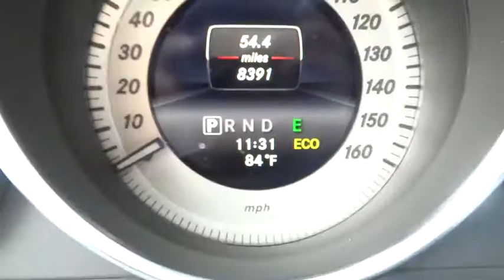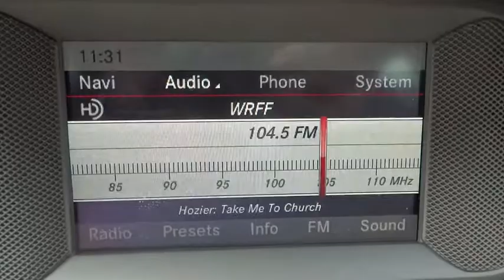2014 Mercedes-Benz C-Class Hunterdon, Clinton, Flemington, Readington,Tewksbury EG245397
2014 Mercedes-Benz C-Class C300 Sport - Stock#: EG245397 - VIN#: WDDGF8AB4EG245397

BECKER MAP PILOT NAV  -inc: pre-wiring  voice recognition-based one shot destination input  45 days fresh map guarantee (after 1st time registration)  optional 2D/3D map view  including 3D landmarks  3D city and 3D terrain model  reality view on motorways (realistic view of junctions)  display and announcement of speed limits on many roads  brand logos as indication of points of interest  e.g  gas station  information on distance remaining  time of arrival and street names and navigation also shown in instrument cluster,PREMIUM 1 PACKAGE  -inc: Driver's Seat Memory & Power Steering Column  Split Folding Rear Seats  Heated Front Seats  iPod/MP3 Media Interface Package  iPod/MP3 Media Interface Cable  SIRIUS Satellite Radio  4-Way Power Driver Lumbar Support  harman/kardon Surround System,PRE-WIRING FOR BECKER MAP PILOT NAV BOX,REAR TRUNK LID SPOILER,SPORT SEDAN PACKAGE  -inc: Radiator Grille w/Central Star,All Wheel Drive,Power Steering,ABS,4-Wheel Disc Brakes,Brake Assist,Aluminum Wheels,Tires - Front Performance,Tires - Rear Performance,Temporary Spare Tire,Sun/Moonroof,Sun/Moon Roof,Heated Mirrors,Power Mirror(s),Integrated Turn Signal Mirrors,Rear Defrost,Intermittent Wipers,Variable Speed Intermittent Wipers,Rain Sensing Wipers,Daytime Running Lights,Automatic Headlights,AM/FM Stereo,CD Player,MP3 Player,Auxiliary Audio Input,HD Radio,Steering Wheel Audio Controls,Bluetooth Connection,Power Driver Seat,Power Passenger Seat,Bucket Seats,Driver Adjustable Lumbar,Passenger Adjustable Lumbar,Premium Synthetic Seats,Pass-Through Rear Seat,Rear Bench Seat,Adjustable Steering Wheel,Trip Computer,Power Windows,Telematics,Leather Steering Wheel,Keyless Entry,Power Door Locks,Remote Trunk Release,Universal Garage Door Opener,Cruise Control,Climate Control,Multi-Zone A/C,Auto-Dimming Rearview Mirror,Driver Vanity Mirror,Passenger Vanity Mirror,Driver Illuminated Vanity Mirror,Passenger Illuminated Visor Mirror,Floor Mats,Security System,Engine Immobilizer,Traction Control,Stability Control,Front Side Air Bag,Tire Pressure Monitor,Driver Air Bag,Passenger Air Bag,Front Head Air Bag,Rear Head Air Bag,Passenger Air Bag Sensor,Child Safety Locks